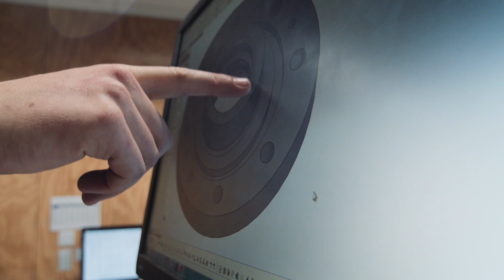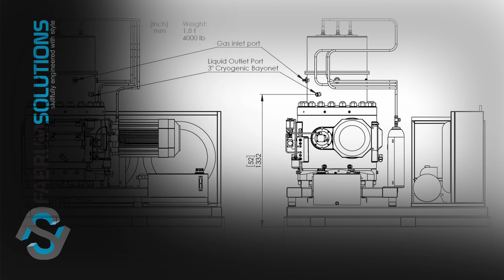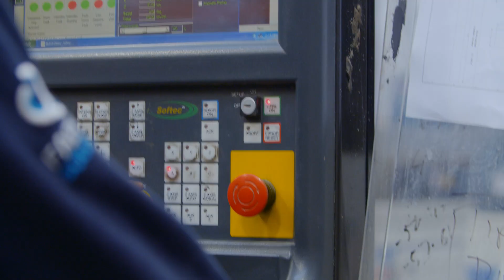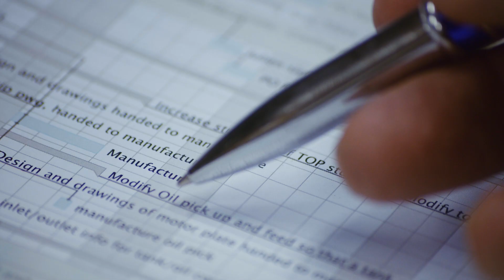FABRUM SOLUTIONS OVERVIEW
Background and introduction to the technology development and manufacturing company. Started in 2004 and operating in superconducting, magnetic and cryogenic applications.